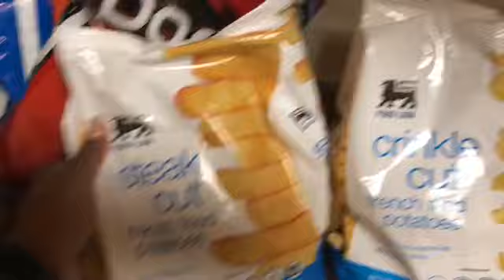Food Lion Haul | 10 Minute Grocery Shopping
Hey guys! I just took 10 mins to buy all these items. I had to make it quick because I did it during my lunch break. But I needed to get something to make pasta & ended up buying breakfast items for the kids & snacks. Picked up some grapes & juice as well.

Hope you like my quick video.
Let me know if you would like to see more like these ...